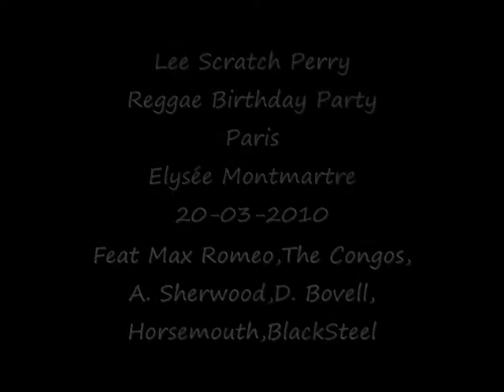Lee Scratch perry Birthday part 2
Lee Scratch Perry Reggae Birthday Party (75 years)...Feat Max Romeo, The Congos, Adrian Sherwood, Dennis Bovell, Leroy Horsemouth Wallace and BlackSteel. Live in Paris, Elysée Montmartre, 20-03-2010...